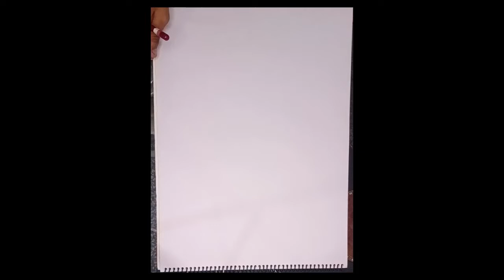Still life skitch step by step